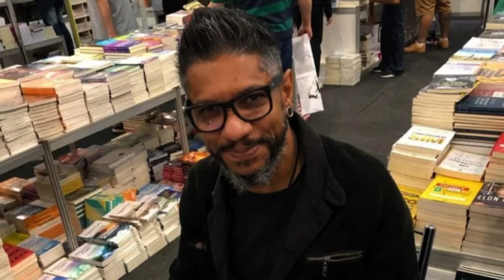Músico Brasileiro Vence Prêmio Internacional de Literatura Infantil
O renomado músico brasileiro Marcelo Capucci, baterista da banda Plebe Rude, conquistou pela segunda vez o International Latino Book Awards na categoria de literatura infantil. A premiação reconheceu a obra "Mayra e a Floresta Viva", coescrita por Capucci, em 2023, pela Empowering Latino Futures (ELF) nos Estados Unidos. Este prestigiado prêmio celebra produções literárias em castelhano, português e inglês direcionadas aos públicos de língua portuguesa e espanhola, tanto na Península Ibérica quanto na América Latina.
Apesar de ser mais conhecido por seu papel como baterista no cenário punk rock com a Plebe Rude, Marcelo Capucci é também um pedagogo com especialização em Educação Ambiental. Esta não é a primeira vez que ele é reconhecido pela ELF; em 2016, sua obra "Faço, Reparo, Transformo" também foi homenageada pela mesma organização.
Em seu livro premiado, "Mayra e a Floresta Viva", Capucci narra a história de duas meninas de origens diferentes: uma vive na floresta e a outra em uma grande metrópole. Ao se encontrarem, essas crianças aprendem a superar preconceitos e mal-entendidos, compreendendo como as vidas na floresta e na cidade podem coexistir harmoniosamente, contribuindo mutuamente para o desenvolvimento.
Gostaríamos de saber sua opinião sobre essa conquista notável e sobre a importância da literatura infantil que promove a compreensão e a aceitação entre diferentes culturas e ambientes. Compartilhe seus pensamentos nos comentários abaixo.
A capacidade de histórias como "Mayra e a Floresta Viva" em ensinar valores essenciais, como tolerância e convivência pacífica, é inestimável. Além de enriquecer a imaginação das crianças, essas narrativas também desempenham um papel fundamental na construção de sociedades mais inclusivas e compreensivas. Parabéns a Marcelo Capucci por seu talento e por usar sua criatividade para fazer a diferença na vida das crianças.